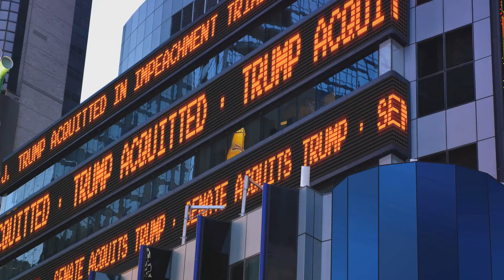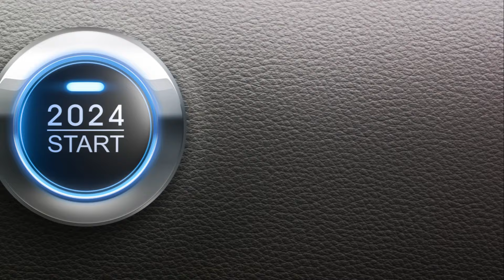Trump Civil Fraud Trial $355 Million Lawsuit Fallout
Delve into the captivating saga of how a $355 million lawsuit against Trump took a wild turn, resulting in a costly legal battle with no end in sight. Witness how the initial lawsuit spiraled into a complex web of appeals and counter appeals, making it a prime example of the intricacies of the American legal system. Join us as we uncover the shocking details behind Trump's staggering fine and the escalating interest that continues to add to the massive sum.